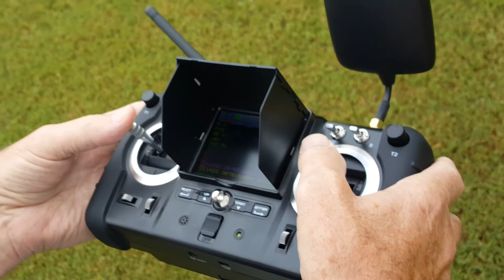H501SS Javi's Maiden Flight